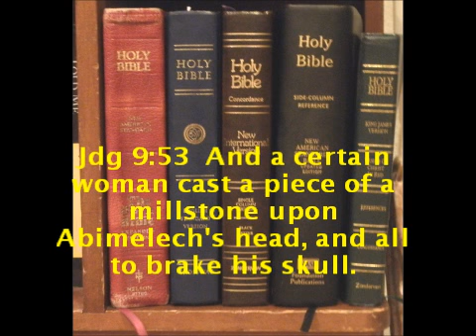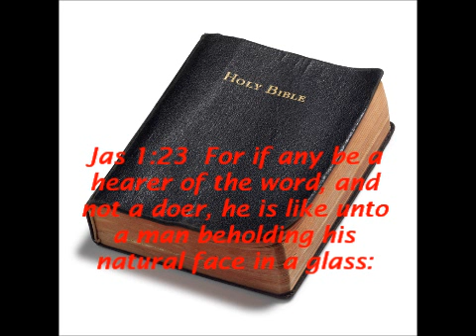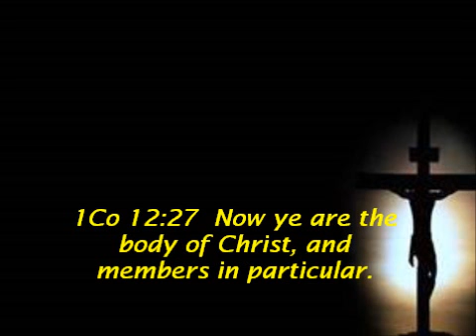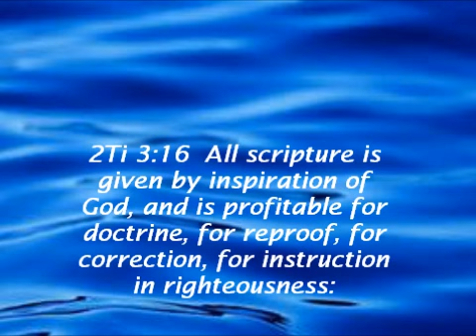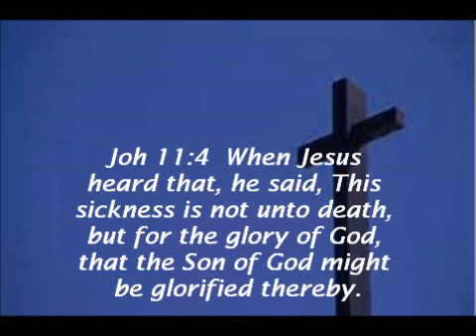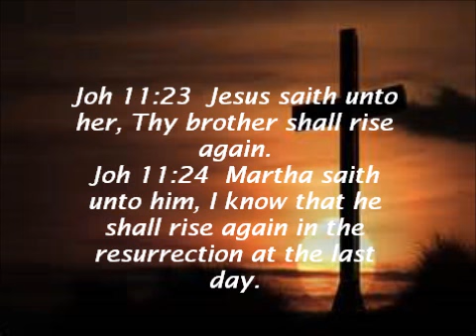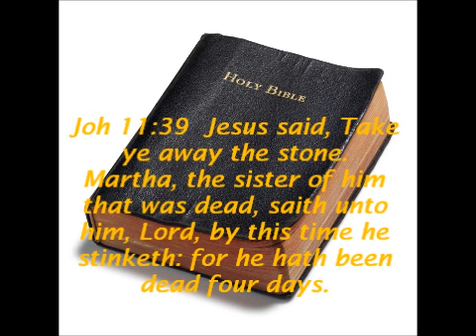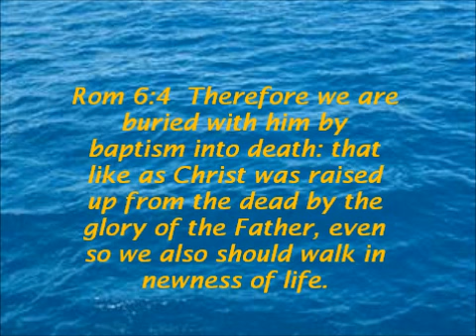Lazarus Come Forth